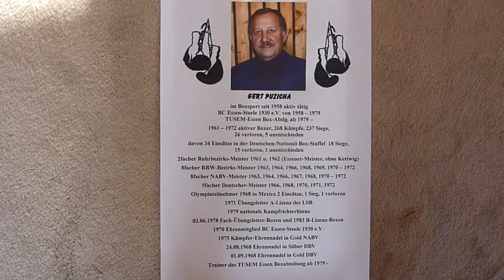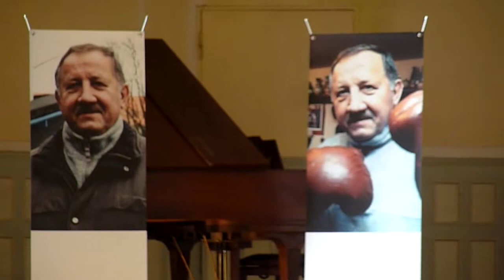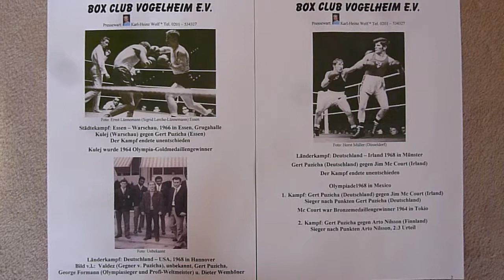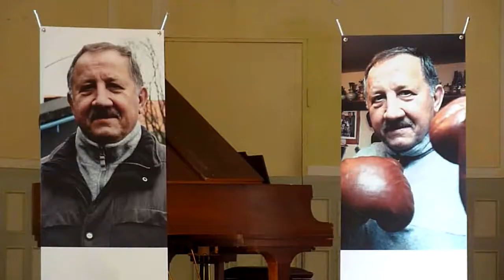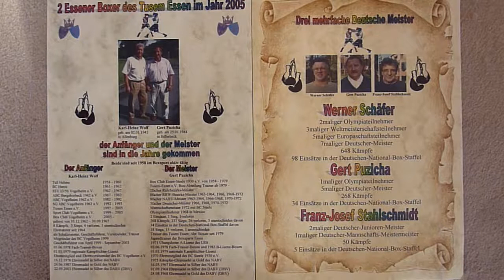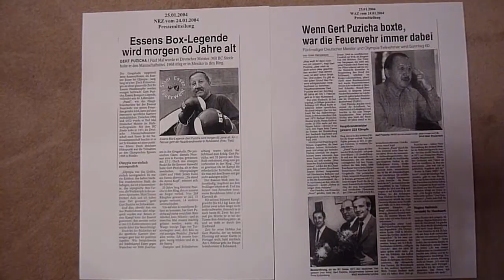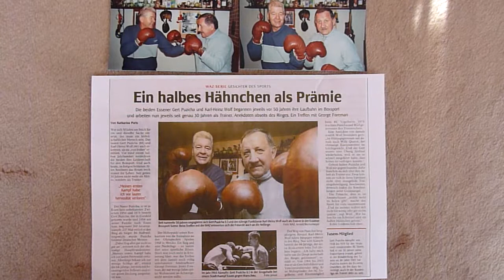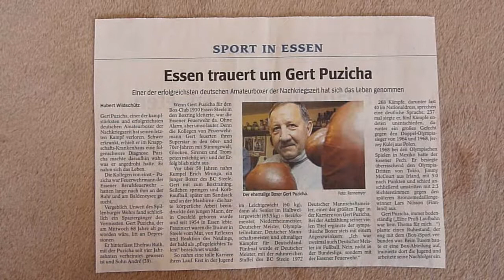1652 * Der Sportler * Boxen * BC Steele * Gedenkfeier an Gert Puzicha * 5facher Deutscher-Meister